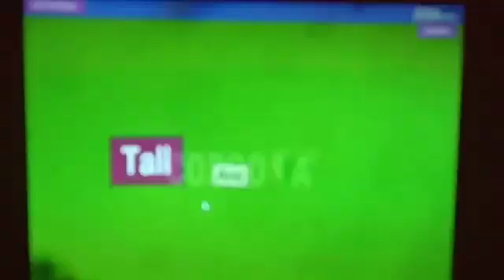Std-LKG Sub-Maths Topic-Enjoy and learn part-1(Tall and short and heavy and light)